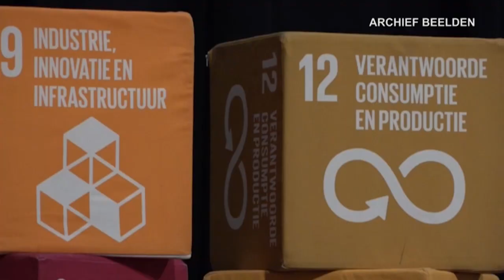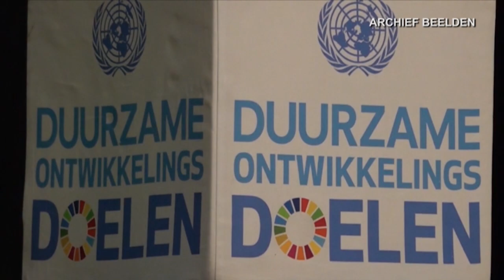Suriname heeft nieuwe SDG en CARICOM jeugdambassadeurs